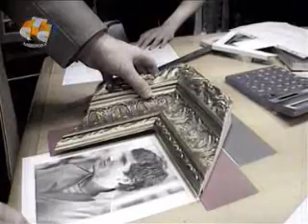t.A.T.u. 30 minutes Bonn Germany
A Rare Clip